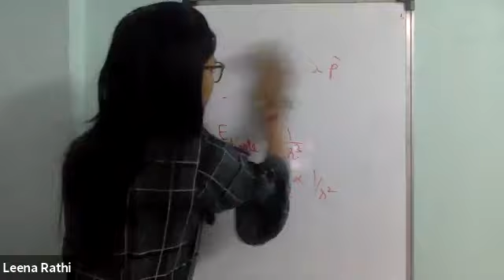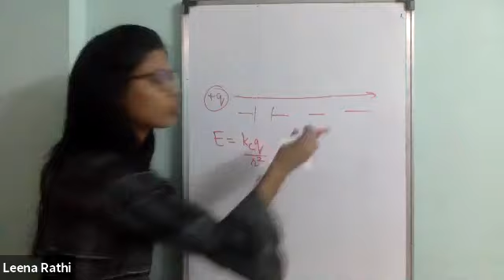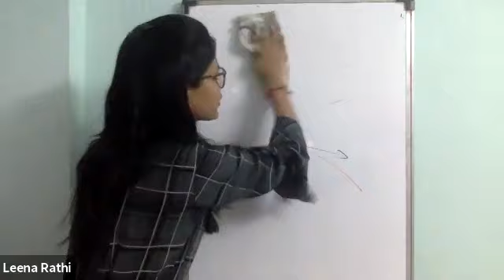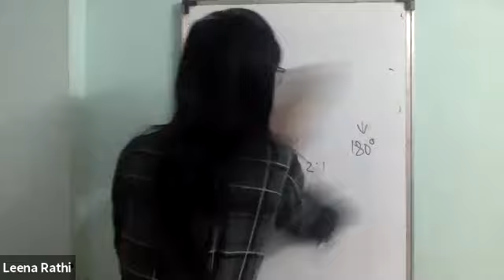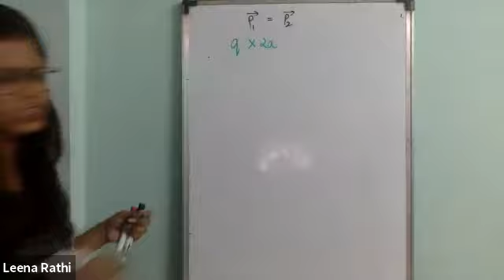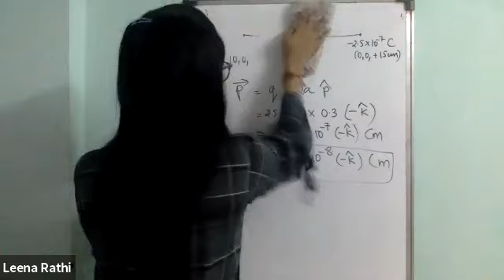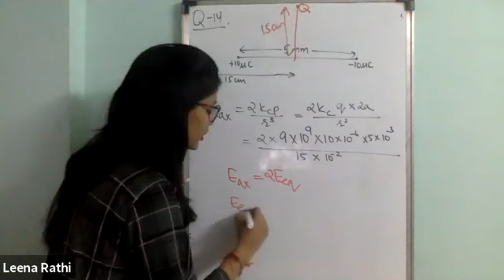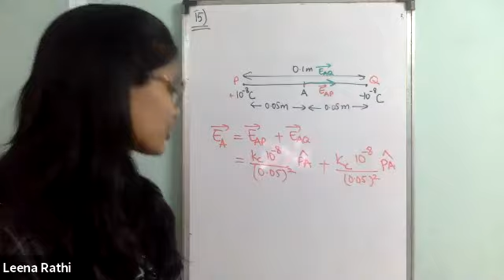Physics || Online Classes || Numerical review of Session 1.4 by Leena Rathi